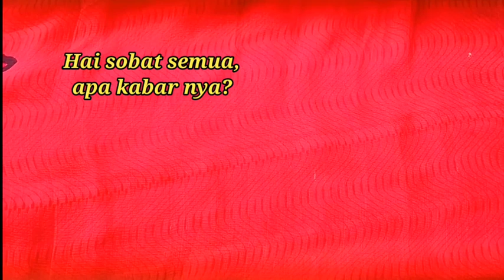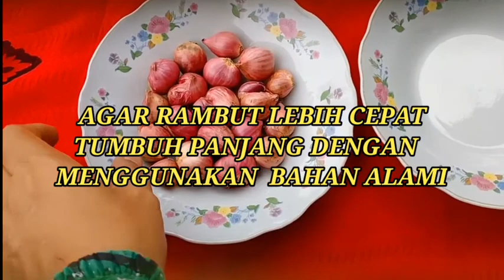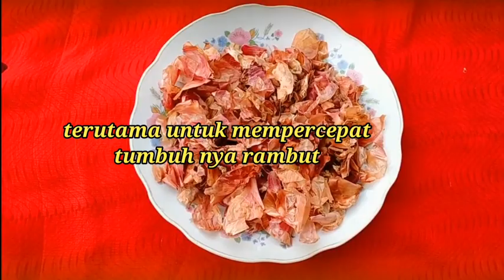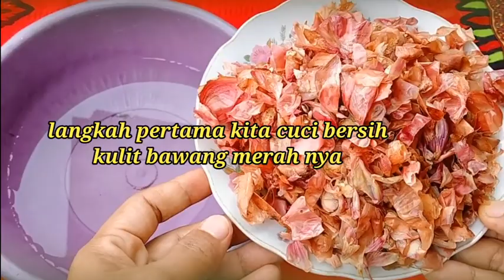TIPS CARA CEPAT PANJANGKAN RAMBUT SECARA ALAMI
Bismillahirrahmanirrahim..

Dalam video kali ini saya akan berbagi tips cara alami untuk panjang kan rambut dengan cepat, semoga tips ini bermanfaat ya. Terimakasih.